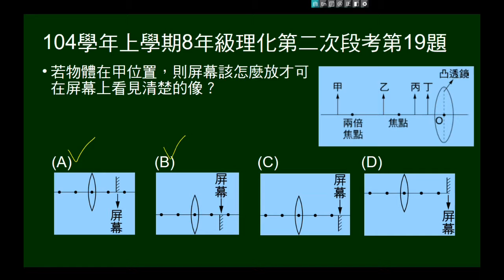104學年上8年級理化二段第19題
同一物體（可發光）擺在凸透鏡前的四個位置，問在某位置時的成像位置及正立倒立。